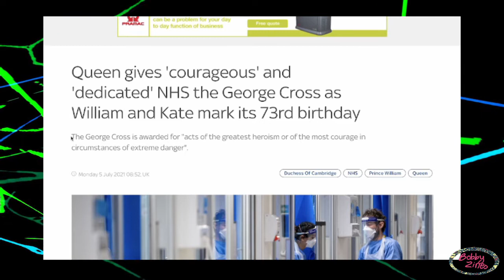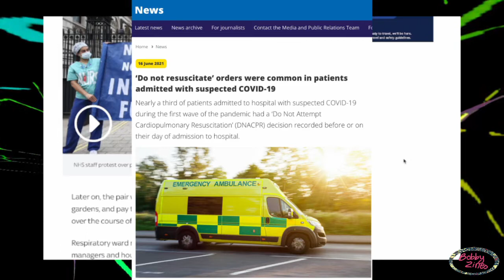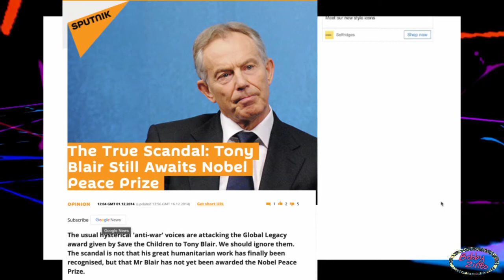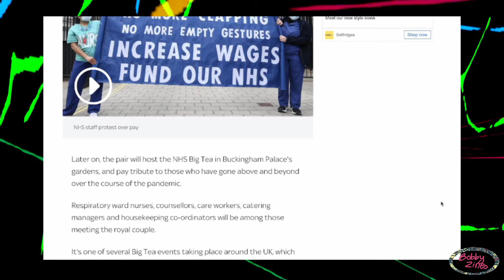NHS Awarded George Cross!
It's amazing what some TikTok videos and weekly applause can earn you! The NHS has been awarded the George Cross for "acts of bravery in extreme danger"... yeah, that doesn't sound right to me either. Sky News article;
All comments and questions welcome!